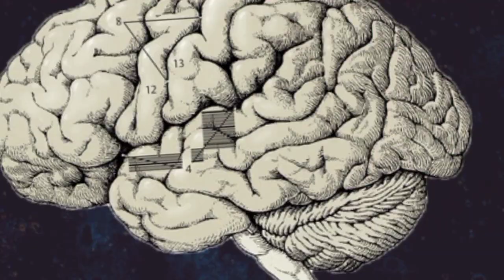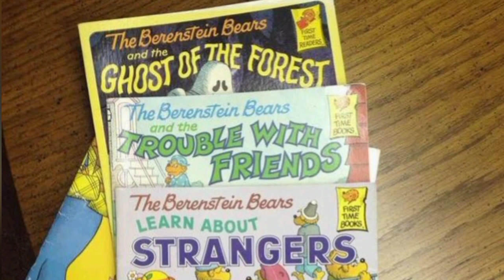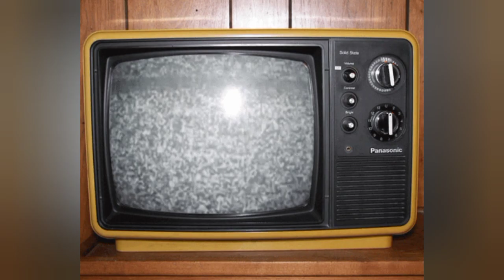Efecto Mandela: Cuando la Memoria Choca con la Realidad.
El "Efecto Nelson Mandela" es un fenómeno de la memoria colectiva y la psicología cognitiva en el que muchas personas recuerdan un evento de una manera particular, a menudo incorrecta, a pesar de la evidencia histórica que demuestra lo contrario. Este efecto toma su nombre de la creencia errónea de que Nelson Mandela murió en prisión en la década de 1980, cuando en realidad fue liberado en 1990 y se convirtió en el presidente de Sudáfrica en 1994. El fenómeno ha llevado a debates sobre cómo y por qué nuestras memorias pueden ser tan susceptibles a la influencia cultural y social.